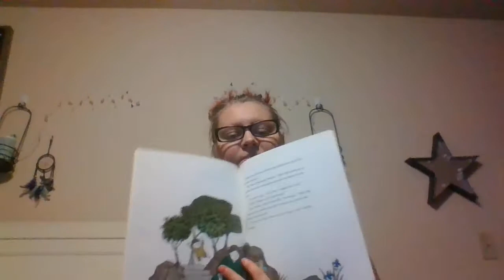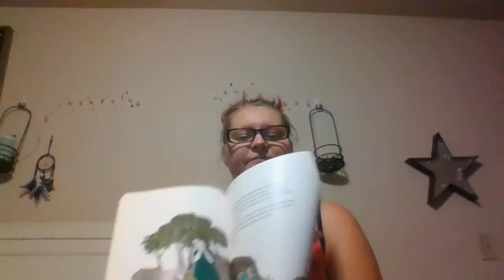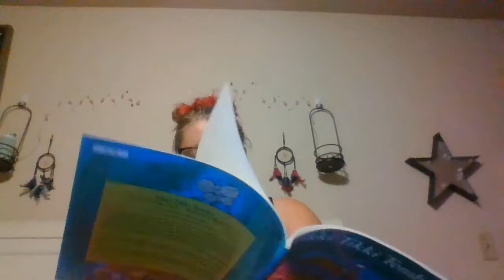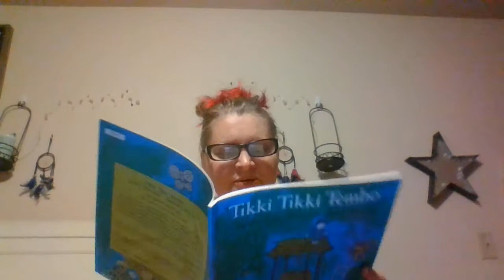WIN 20201015 19 11 53 Pro